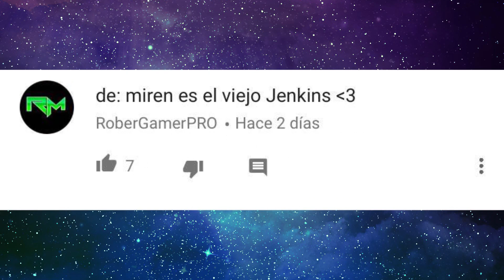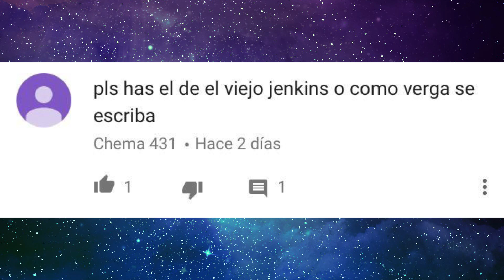El viejo Jenkins | La Historia Detrás del Meme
Hola, somos Digital Tv, tu plataforma de entretenimiento, en la que "Tú eres la noticia, nosotros somos la voz".

Edición/Musicalización: Ludwig Ruano, Edwin Ruiz

Producido por: Digital Tv